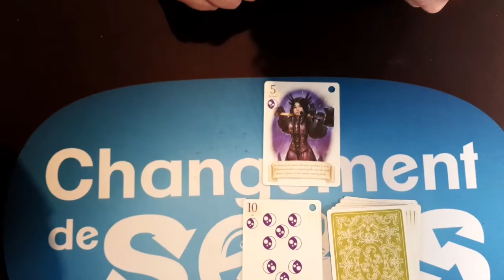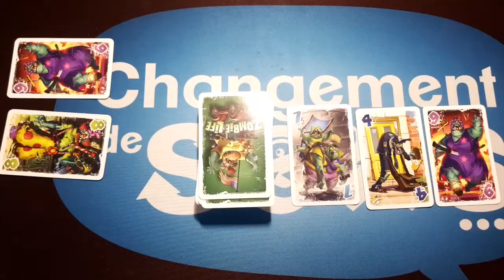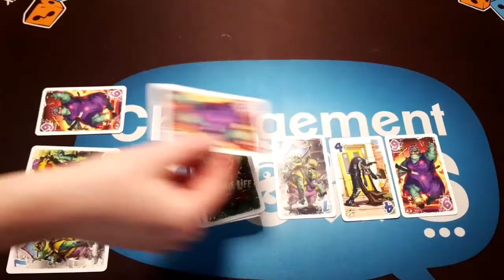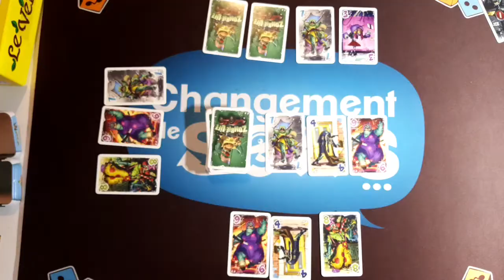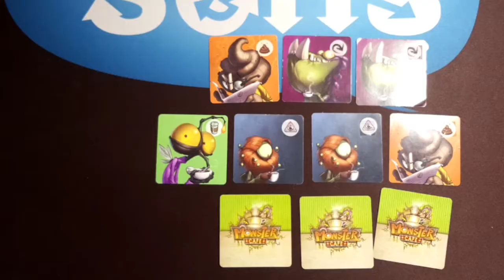AccessiNews 10.20 - Renard des Bois, Zombie Life, Monster Café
Dans cette vidéo, retrouvez les jeux "Renard des Bois", "Zombie Life", et "Monster Café" adaptés pour les joueurs déficients visuels !